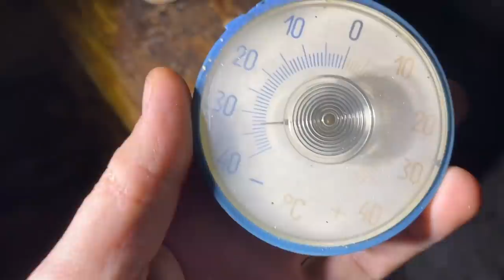Survive in a Siberian Forest in Winter at a Temperature of -77 ° F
Hello everyone friends! ✌🏻In this Video We Survive in a Siberian Forest in Winter. It's very cold here (a Temperature of  -77 ° F)❄. and to keep warm - we work hard.💪🏻  drink a lot of hot tea🍲, eat meat, move around. they also lit a huge fire near Log Cabin🔥, it turned out very cool! pleasant viewing!😉

00:00 Intro
00:40 Morning
01:35 Subscribe for Beautiful Nature
01:47 Sawing fallen trees
02:44 We bring logs to the Log Cabin
03:04 Chopping wood
04:03 Building the walls of the terrace
06:06 Relaxing at the Log Cabin
06:15 We go to the forest for firewood
08:39 We put firewood in the woodshed
09:23 We drink tea
09:42 Stepan is Cooking on the Fire
10:53 Making a door on the terrace
13:08 We eat a delicious dinner from Stepan
13:29 Big bonfire at the Log Cabin
14:50 Finishing the door
16:18 Morning. Time to go home